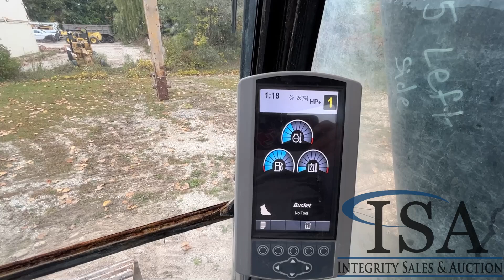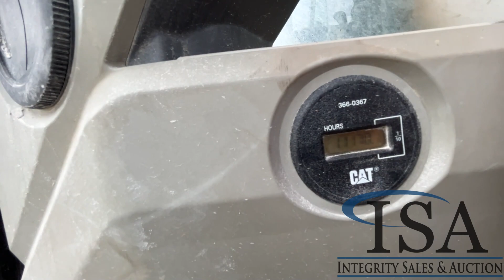2951 - Caterpillar 349EL Long Reach Excavator Will Be Sold At Auction!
Caterpillar 349EL Long Reach Excavator Will Be Sold At Auction! for all the auction details!